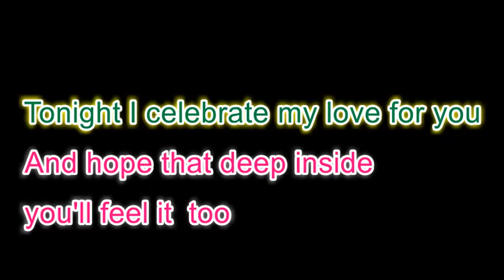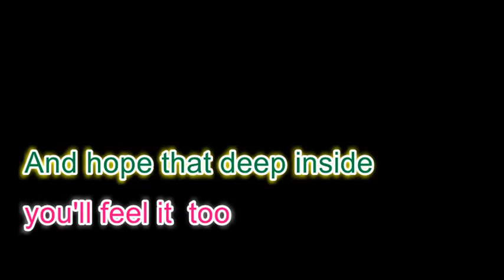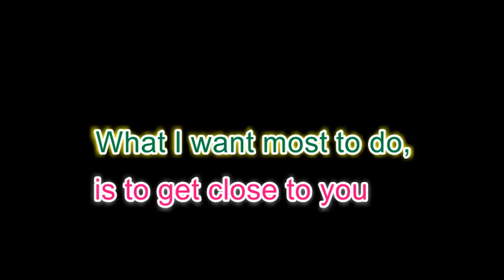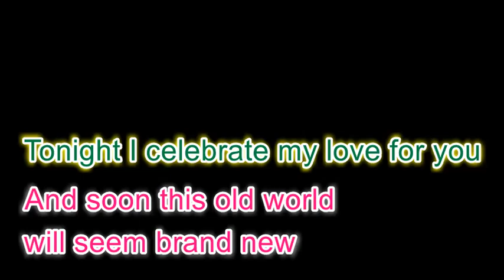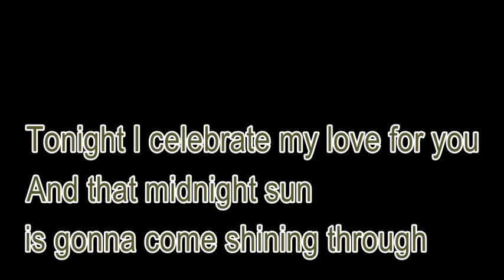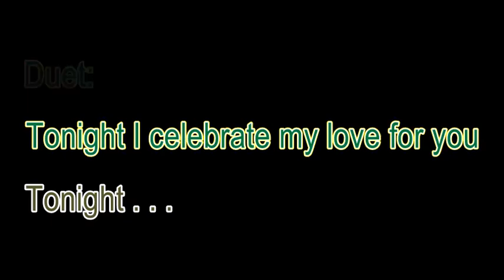TONIGHT I CELEBRATE MY LOVE -(HD KARAOKE) DUET WITH VOCAL-FEMALE PART ONLY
Thank you so much for rendering time on my videos.
Any comments and suggestions are most welcome.